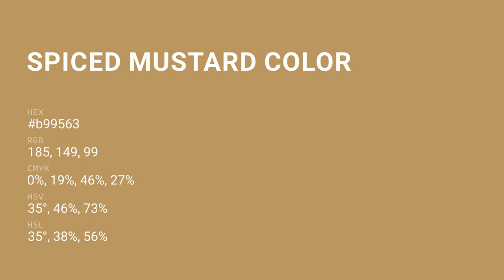Spiced Mustard color b99563 hex color - Yellow color - Cool color b99563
What color is Spiced Mustard ? b99563 hex color - Yellow color - Cool color b99563

Hex b99563 Color Code is also known as Spiced Mustard color.